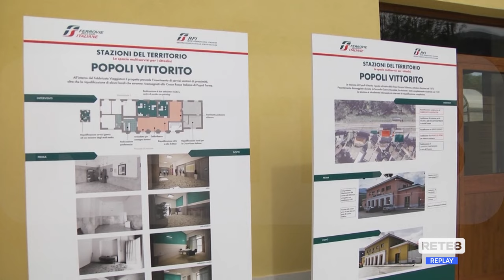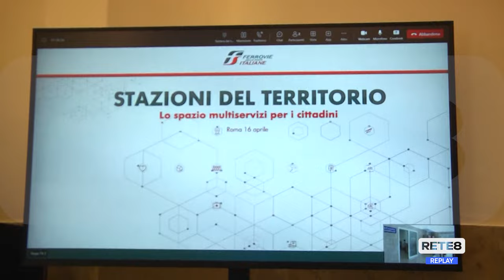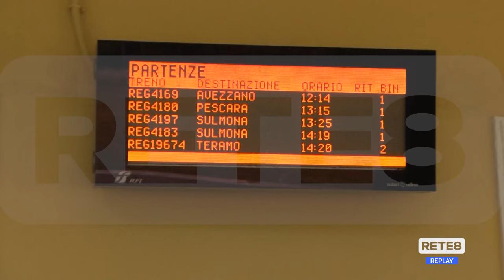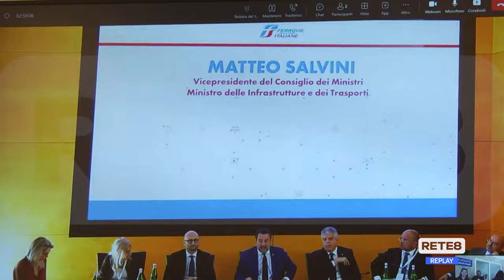Popoli - Il rilancio delle aree interne passa dalla stazione